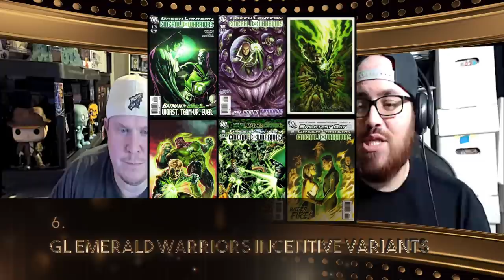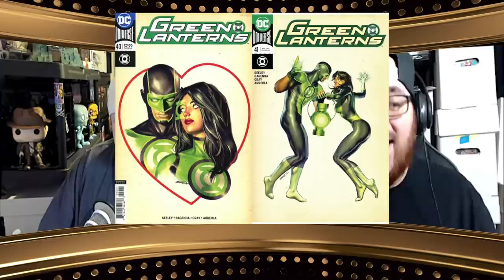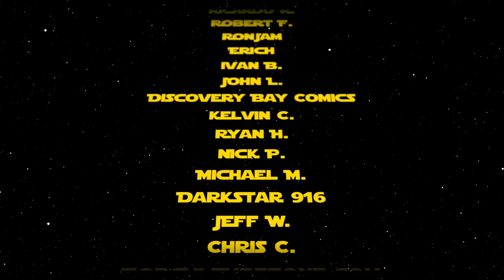Top 10 Comic Book Back Issues to Buy 11/02/2020